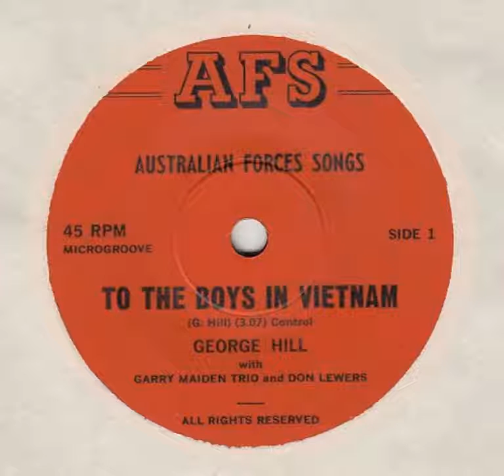"George Hill" with Garry Maiden Trio and Don Lewers Our Boys Are Over There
"George Hill" with Garry Maiden Trio and Don Lewers - To The Boys In Vietnam (1967) AFS Australian Forces Songs W4KM 0061
Written by George Hill